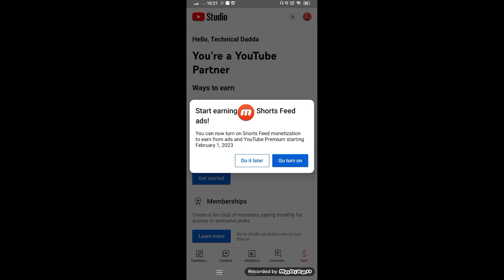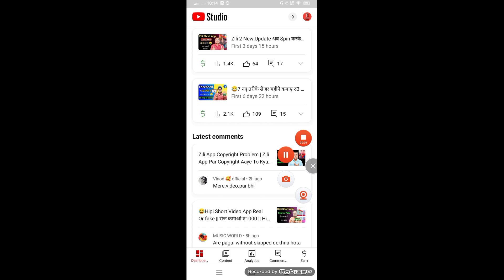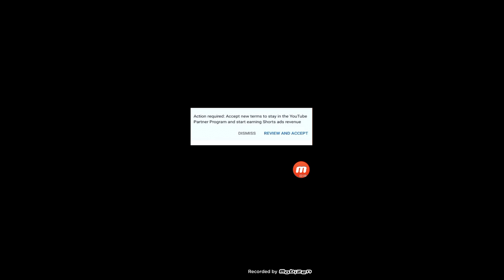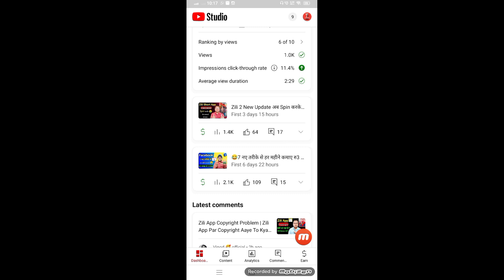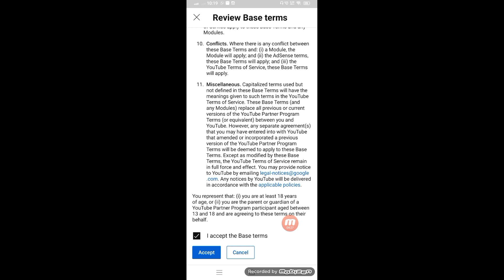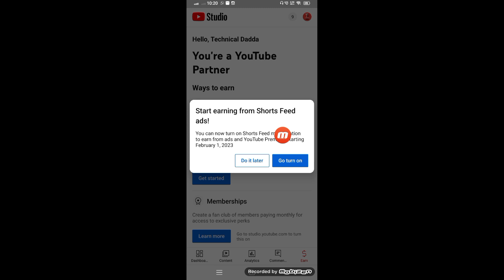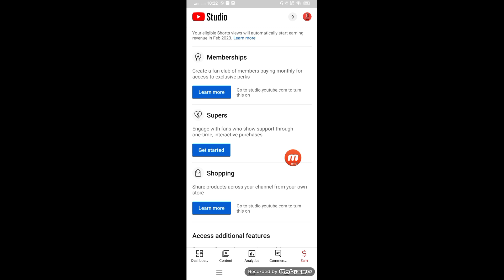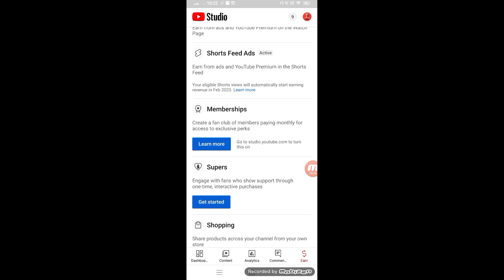🤑Shorts Monetization Apply कैसे करें ? || How To Accept New Youtube Terms || Shorts Monetize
instagram 🆔 👉 technicaldadda

How to Accept New YouTube Term
New YPP Terms 2023
youtube shorts monetization 2023
new youtube partner program terms coming this week
new youtube partner program terms
shorts monetization 2023
youtube partner program new update
how to monetize youtube shorts
how to monetize youtube shorts 2023
how to make money with youtube shorts 2023
new ypp term review and accept